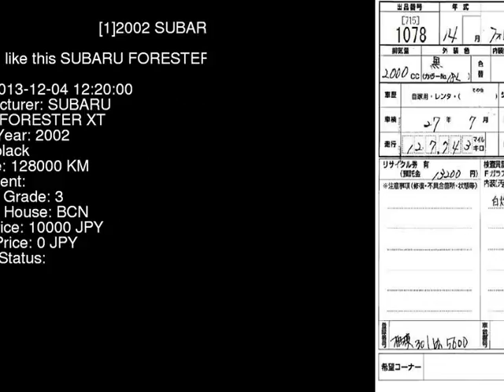2002 SUBARU FORESTER XT SG5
the Authority on JDMs since 2007!  . Details on this car from auction in Japan